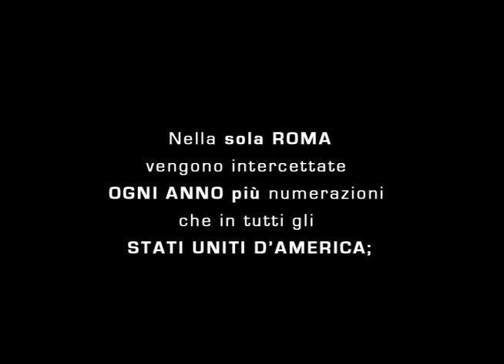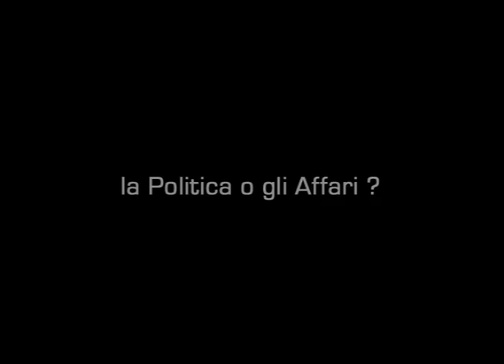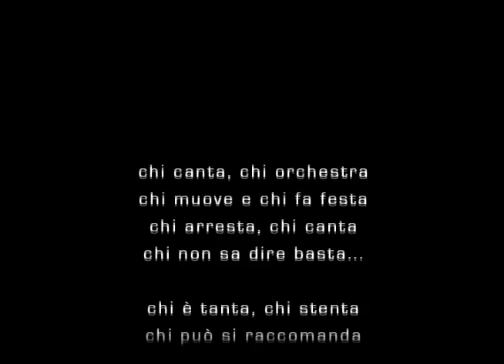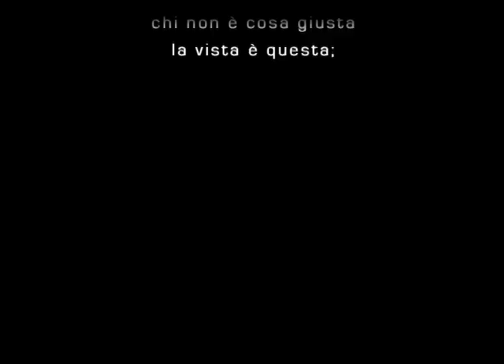Stefano Turco | INTERCETTAZIONI | Original Music Video